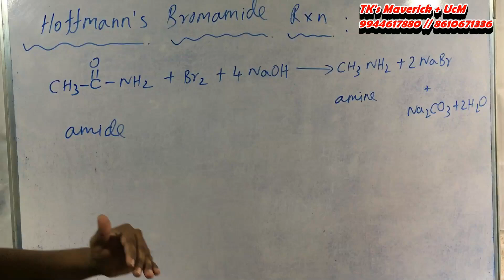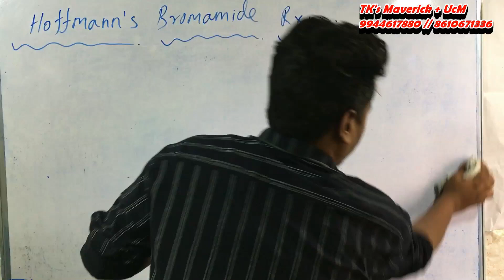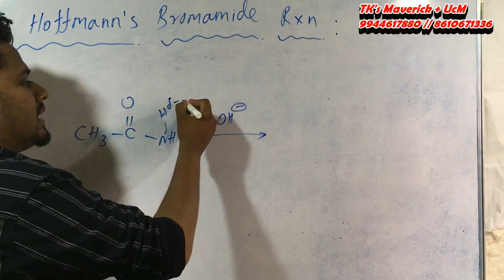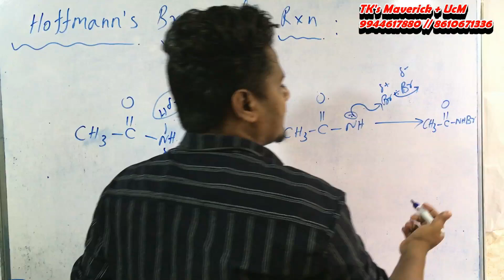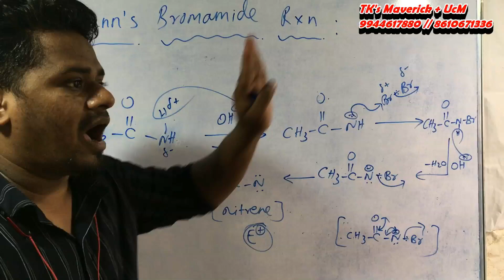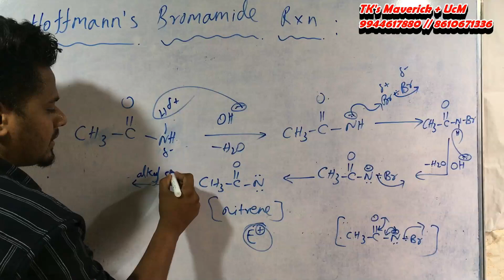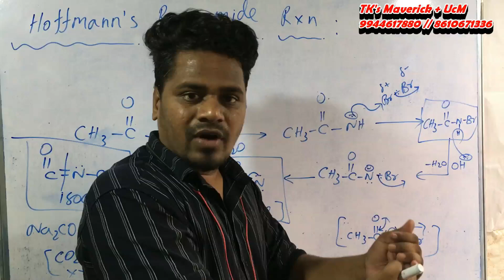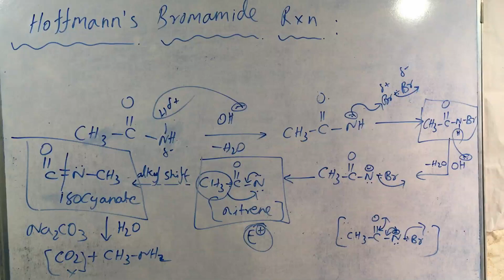Hoffmann Bromamide reaction//12th// tamil